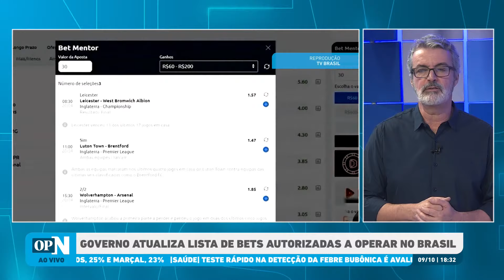Governo atualiza lista de bets autorizadas a operar no Brasil | O POVO NEWS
O Governo Federal atualizou a lista de empresas de apostas eletrônicas autorizadas para operar no País até o dia 31 de dezembro. Agora, 213 bets de 96 empresas podem atuar normalmente. Além disso, 18 possuem apenas uma permissão estadual.

O programa O POVO News 2ª edição realiza nesta quarta-feira, 9, sua 441ª edição no Youtube, O POVO+, Facebook e TikTok. Com apresentação dos jornalistas Marcos Tardin e Rachel Gomes, a edição aborda as principais notícias do dia.